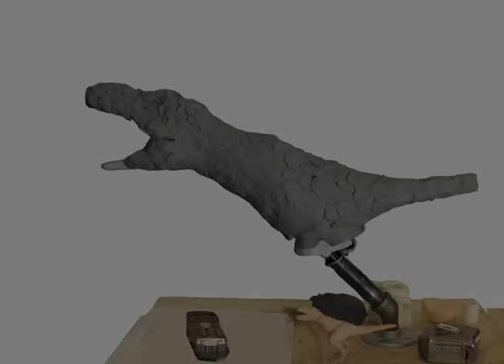Pushing Clay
The transformation of clay into T-Rex sculpture to prototype overlapping images and footage.